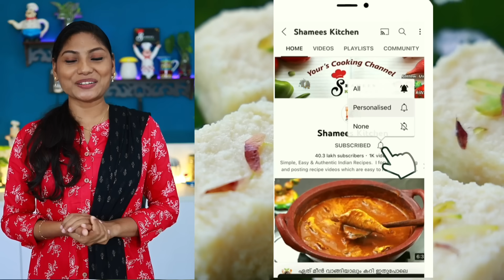വെറും 2 ചേരുവ, നാവിലലിഞ്ഞുപോകും രുചി 😋| Paal Peda Recipe | Milk Kalakand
Using Kitchen Products :

Movable Kitchen Sink

Flexible Swivel Spout

Utensils Basket

Storage Container

Chopper 600ml

Legacy Kadai

Fry Pan

Trilonium Kadai